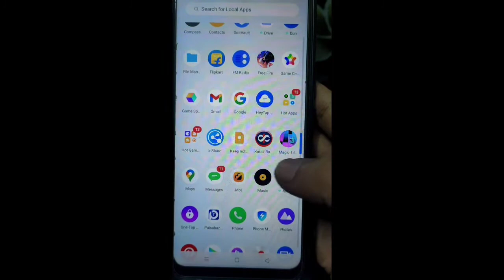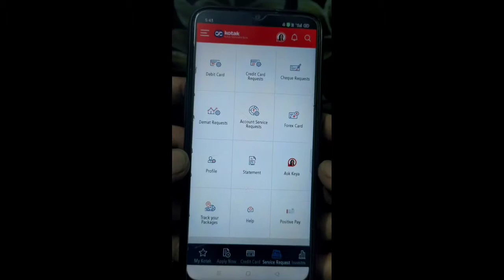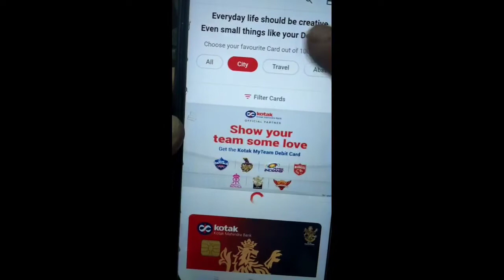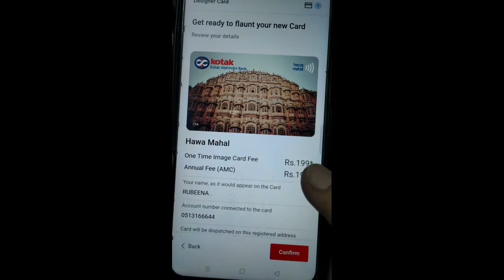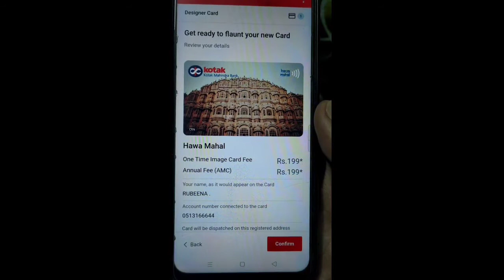Kotak Mahindra My Image Debit Card | How To Apply Kotak My Image Debit Card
Hello Guys
About This Video 👉 is video me maine bataya hai kotak 811 account ka my image debit card kaise apply karte hai kotak 811 ki mobile banking se or my image debit card ki fees kitni lagti hai
Mujhe Ummeed Hai Apko Ye Video Pasand Ayi Hogi Good Bye Take Care

My Youtube Gear👇👇👇👇👇👇
1.My RING Light :
2.My Microphone
3.My Camera :